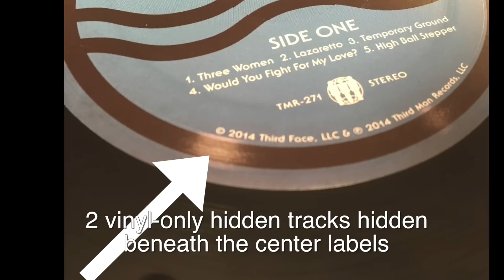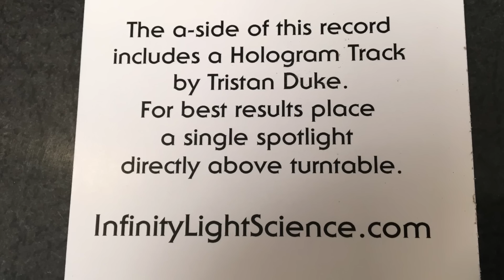This VINYL RECORD is INSANE - 10 UNIQUE things about it!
Troy Nelson from KEXP joins Metal Jesus to talk about one of the craziest and unique vinyl records ever made: Jack White's Lazaretto Ultra LP. There are over 10 unique things about it:

-180 gram vinyl
-2 vinyl-only hidden tracks hidden beneath the center labels
-1 hidden track plays at 78 RPM, one plays at 45 RPM, making this a 3-speed record
-Side A plays from the inside out
-Dual-groove technology: plays an electric or acoustic intro for “Just One Drink” depending on where needle is dropped. The grooves meet for the body of the song.
-Matte finish on Side B, giving the appearance of an un-played 78 RPM record
-Both sides end with locked grooves
-Vinyl pressed in seldom-used flat-edged format
-Dead wax area on Side A contains a hand-etched hologram the first of its kind on a vinyl record
-Absolutely
-Different running order from the CD/digital version
-LP utilizes some mixes different from those used on CD and digital version